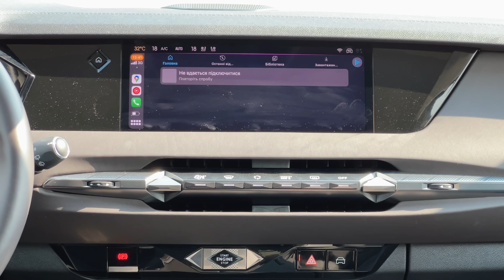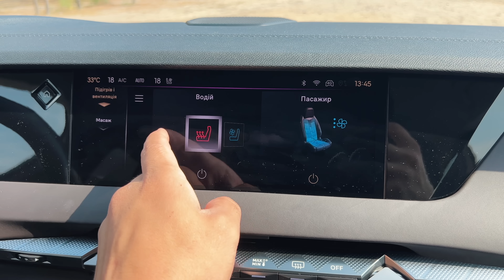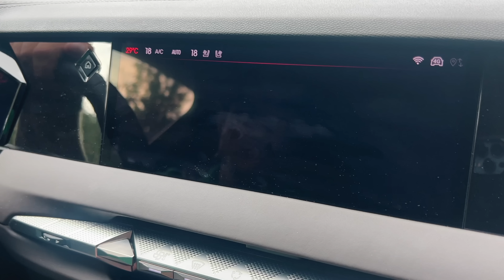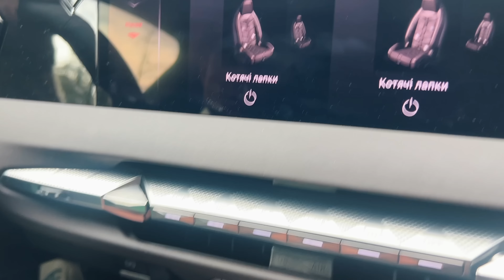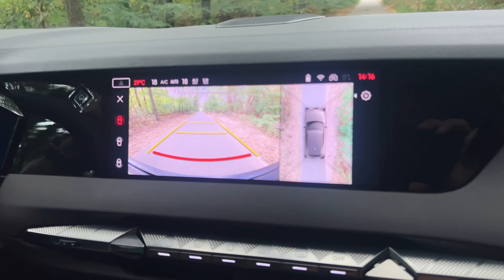Машина - МРІЯ! Вражаюча DS4!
Неймовірна DS4, що закохала в себе Куба! Машина в якій є все... Ну майже все:)

🇺🇦 Підтримка ЗСУ і ТО - 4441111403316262
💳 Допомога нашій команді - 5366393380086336